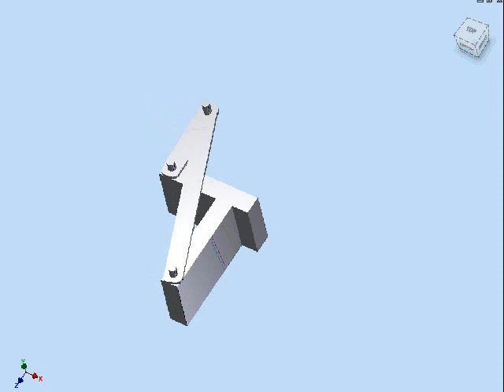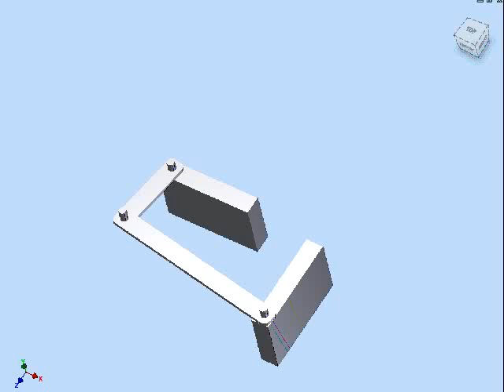AutoDesk Inventor - Random Video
Just a random assembly animation on Inventor